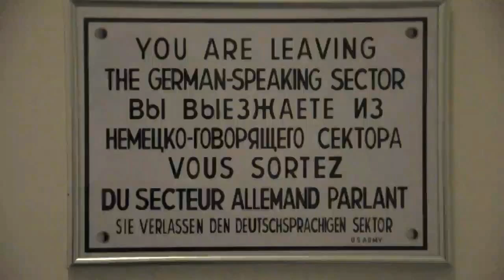Charité Medical University Berlin, Cardiology Department in ESC 2015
Video for the session
"Primus inter pares: the ESC-Guidelines Cardiology Quiz"
Room Hyde Park, The Hub
Tuesday 01/09/2015; 16:30h

The video introduces the team within the Cardiology Department in Charité Berlin, who was committed to prepare the educational session.
Highest scientific and clinical standards of care presented in stylish fun and sense of humour.

- Juan Luis Gutiérrez-Chico
- Milosz Jaguszewski
- Leif-Christopher Engel
- Undine Ella Witt
- Christopher Schwemmler
- Nicolle Kränkel
- Kira Kuschnerus
- Heidi Kratzer
- Héctor Giral-Arnal
- Philipp Jakob
- Brunilda Alushi
- Vera Schneider
- Charlotte Wewetzer
- Oskar Galuszka
- Jousie Michel Pereira
- Daniela Baier
- Danielle Froes
- Maximilian König